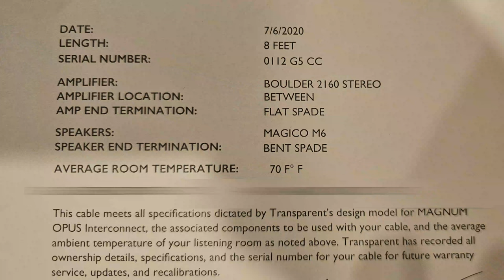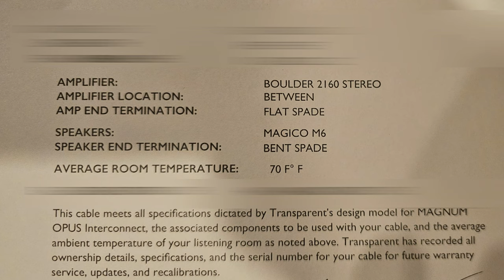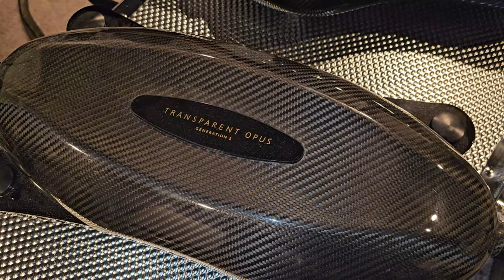Is This The Craziest Component I Have Ever Owned?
Consider my consultation service before you spend thousands of dollars on your next component. Let me help by giving you my unbiased opinion. DO NOT BUY THAT NEXT COMPONENT WITHOUT TALKING TO ME FIRST!

Brands I represent